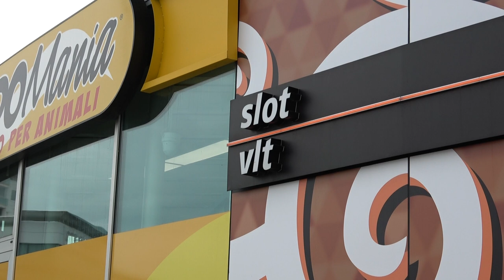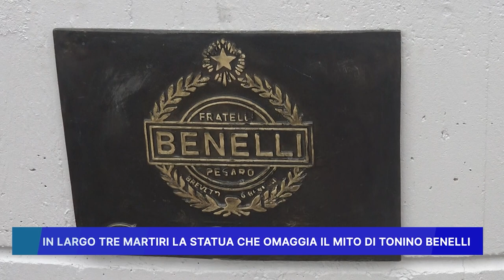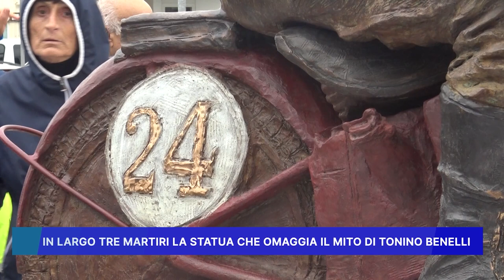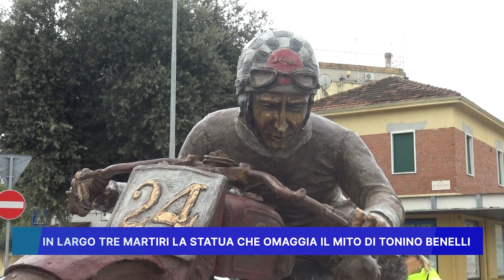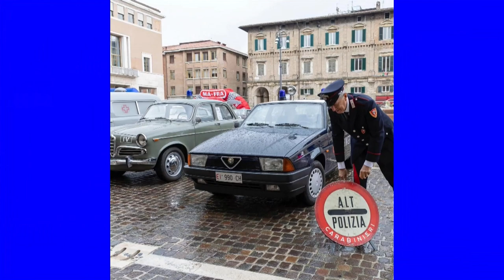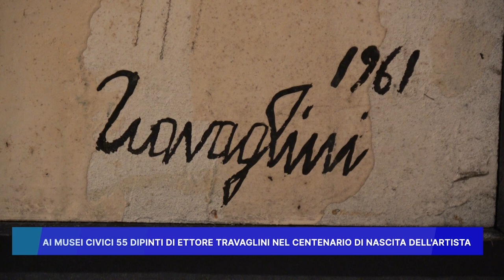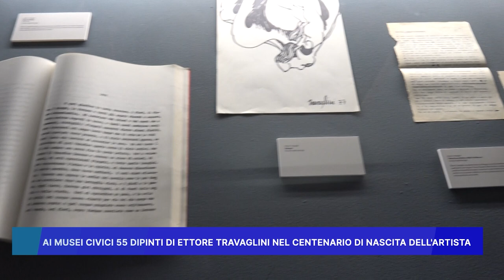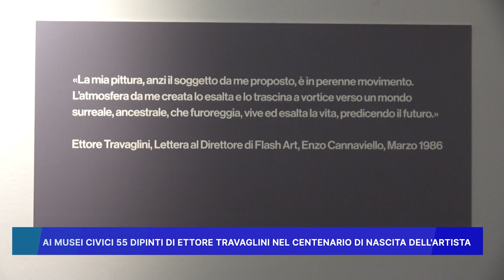ROSSINI NEWS 21 OTTOBRE 2024